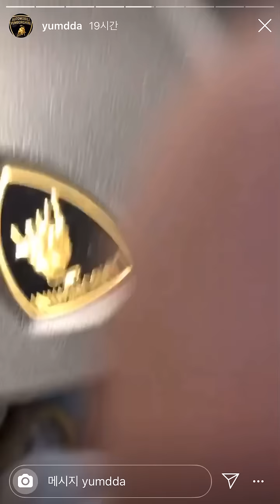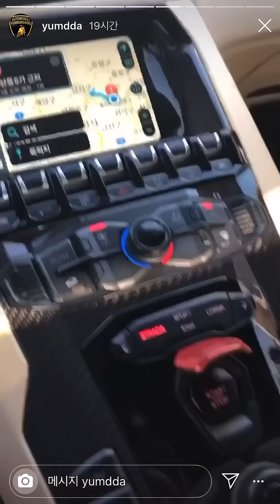오빠랑 차사러 갈래? feat . 창모,더콰이엇